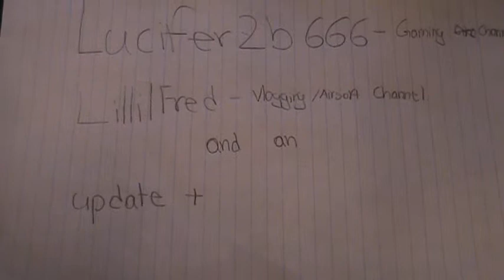Channels and an Update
Here is some channels to check out.

And a quick update!